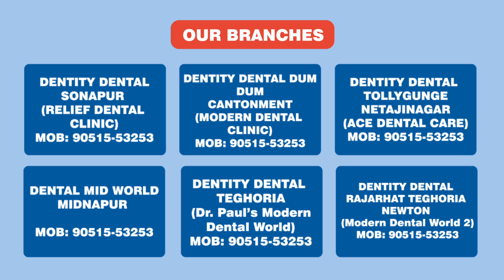DENTITY DENTAL TEGHORIA MODERN DENTAL WORLD - INTRODUCTION